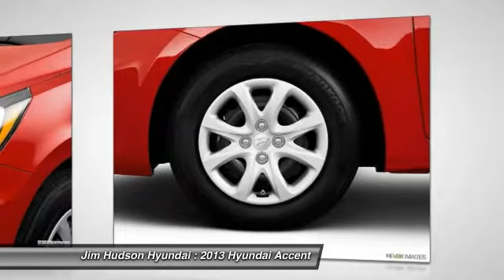2013 Hyundai Accent Columbia SC 27469-1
We are the best place to buy New 2014 & 2015, Used & Pre-owned Hyundai Cars in Columbia, South Carolina!!

310 Greystone Blvd.

BUY AND DRIVE WORRY FREE! Own this CARFAX 1-Owner and Buyback Guarantee Qualified Accent today, worry free! HYUNDAI CERTIFIED PRE-OWNED This Accent is Hyundai Certified which includes a 150 point inspection, 24/7 roadside assistance, a warranty of: 10 years / 100,000 miles Powertrain Coverage KEY FEATURES AND OPTIONS Comes equipped with: Carpeted Floor Mats Pkg., Electrochromic Rearview Mirror with Homelink Pkg., Mudguards Pkg.. This Accent also includes Clock, Tachometer, Cruise Control, Power Steering, Keyless Entry, Tilt Steering Wheel, Intermittent Wipers, ABS Brakes, Power Locks, Power Windows, Air Conditioning, Climate Control, Side Airbags, Driver Airbag, Passenger Airbag, Digital Info Center, Privacy Glass/Tinted Windows,